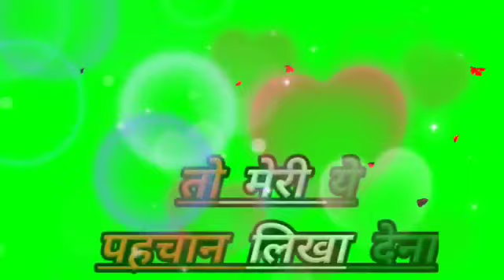Independence Day // green screen videoful HD video // 15 August 2020 WhatsApp status video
Green screen shot video
tame bada lokar beti ame middle class

odia whatsapp status video 2020
odia new song whatsapp status video 2020

new odia romantic whatsapp status video 2020

green screen video status full screen

green screen video full screen happy birthdayw0abrpgbc